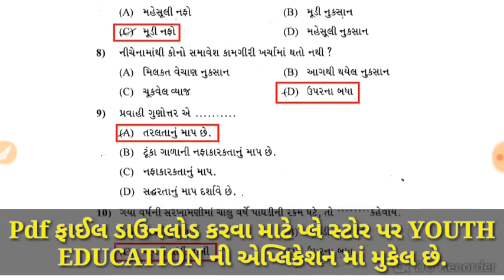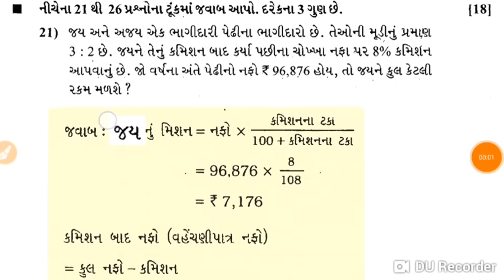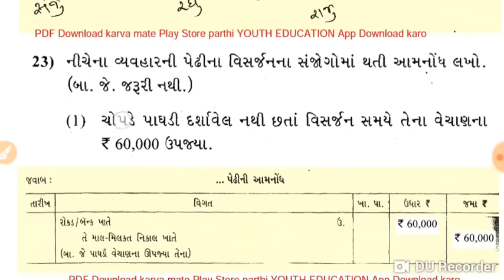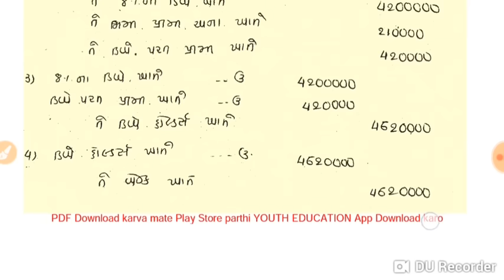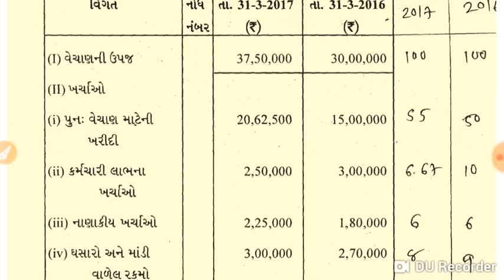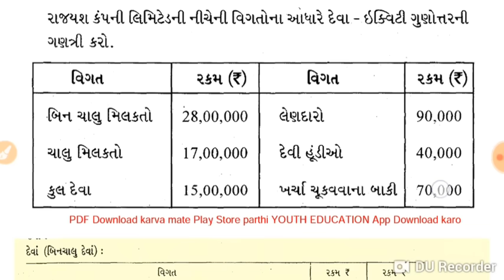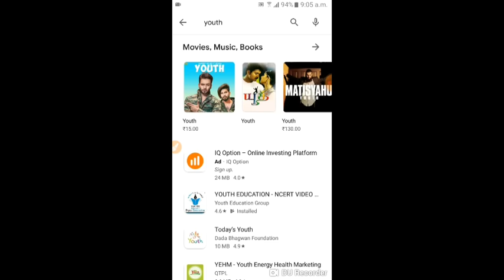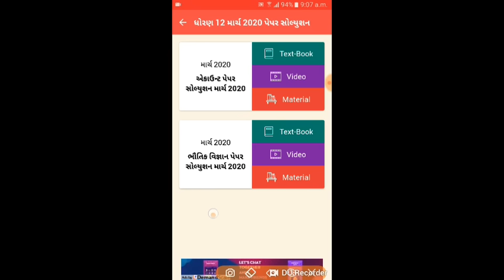Std 12 account paper solution March 2020 | std 12 એકાઉન્ટ પેપર સંપૂર્ણ સોલ્યુશન માર્ચ 2020 || Youth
001| STD 12 Account Revision | std 12 commerce in gujarati |Online Tutoring | ETuition Gujarati

Std 12 Hindi IMP Model Paper March 2020 || Std xii Hindi imp paper solution March 2020

Std - 12 commerce account subject most IMP question for exam

BOARD EXAM IMP TIPS & PAPER STYLE / GUJARATI subject/ Std 12 gujarati medium

Std 12 Account - Ch 2 Final Account Full Course - Etuition Gujarati - March 2020

std 12 B.A subject section E most imp question/gseb board exam

| Std - 12 commerce gujarati | Most IMP Questions For Exams

How to Study For Exams in Short Time | Padhai Kaise Kare | Exam Preparation Tips in Hindi | Awal

001| std 12 commerce Account part-2 ch-1 | Share capital | Etuition Gujarati| Online Tutoring

001-English Paper A to Z Explanation | Std 12 Commmerce in Gujarati | Etuition Gujarati

March 2020 Board Exam Time Table for STD 10 and STD 12.. Gujarat Education News like Zomato

Ch - 5 - Admission of Partner - std 12 Account in Gujarati ||
001| std 12 commerce Account gujarati ch 5 |Shortcut Tricks | online tutoring india
Std 12 gujarati imp march 2020| hsc imp in gujarati 2020|gujarat board exam paper gujarati imp 2020
Std - 12 commerce account subject most IMP question for exam bhag-2 rokad pravah patrak

Ch 5 most imp આમનોધ account STD 12

std 12 commers / statistics subject section F most imp example

001| std 12 commerce economics gujarati | Most imp Questions Economics | online tutoring india

Std 12 Gujarati Board exam paper | std 12 Gujarati Paper style | std 12 Board Exam 2020 IMP

ધોરણ 12 બી. એ. | std 12 B.A. Imp | std 12 BA IMP | Most IMP Questions | March 2020 | Mayur Vanparia

Std 12 science march 2020 most imp 99% questions.

001|std 12 Account Revision for Repeater Students | Most imp For Repeater Exam hsc Oct-2017|

std 12 commers / statistics subject section B most imp question/gseb board exam

Std 12 gujarati imp march 2020|hsc gujarati imp question 2020 | std 12 Gujarat board exam paper 2020

std 12 commerce GUJARATI FL most IMP questions GSEB

Std 12 Account chapter 1 to 7 || Account in Gujarati

Std 12 psychology chapter 8 imp|std 12 psychology imp question march 2020|knowledge Sarthi

Std 12 Account chapter 6 | Retirement or Death of a Partner | in Gujarati | March 2020

std 12 commerce economics section E most IMP questions GSEB

std 12 commers accountancy subject paper solution / 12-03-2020
All section solution with marking accountancy subject std 12/commers/gujarati meduam
Std 12 account most IMP question for exam March 2020 : Mayur Vanparia
CBSE ACCOUNTS 2020 SOLUTION CLASS 12 | 5 MARCH 2020
FULL PAPER SOLUTION STD 12 COMMERCE STATISTICS MARCH 2020 (આંકડાશાસ્ત્ર) BY HEMANTSIR SOLANKI
001| STD 12 Account Revision | std 12 commerce in gujarati |Online Tutoring | ETuition Gujarati
નામાના વિષયમાં 60 ગુણ સરળતાથી મેળવી શકાય તે માટે શું કરવું ? તે માટેનું આયોજન
March 2020 Account Paper Solution | Std 12 Account Paper Solution 2020
Std 12 account most IMP question for exam March 2020 : Komal

march 2020 account paper solution
std 12 com account paper solution,
class 12 account paper solution
match 2020 paper solution
12 com account paper solution, 12 commerce account paper solution